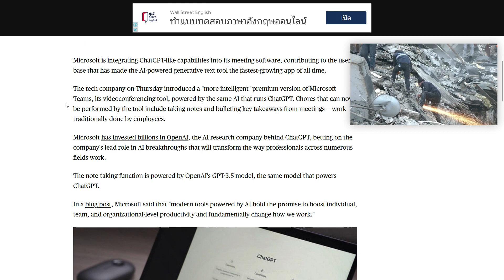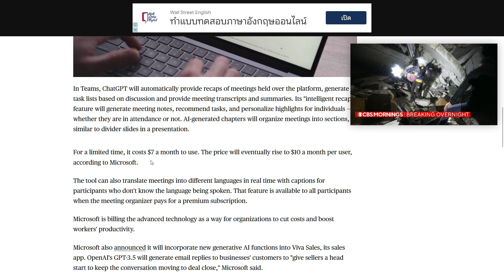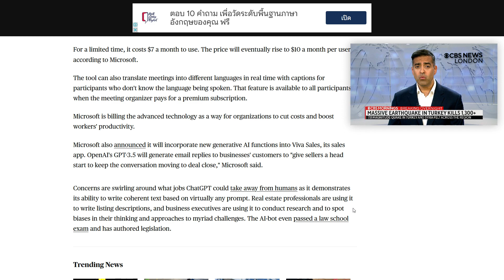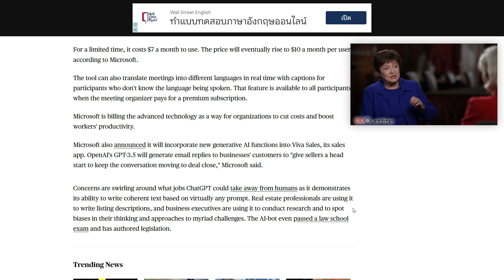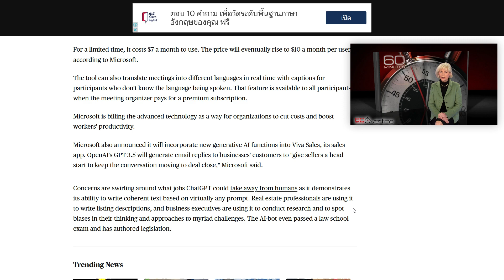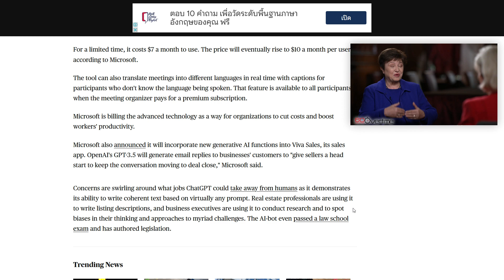มาแล้วไม่ต้องรอนาน Microsoft Team + ChatGPT = ?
Lenovo GM2 PRO แท้ส่งจากไทย